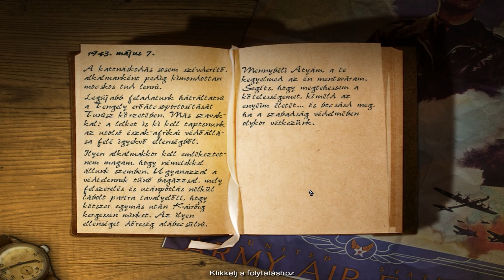Magyar Let's Play Codename: Panzers - Phase Two - Szövetséges Hadjárat - 4. Rész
Áhá! Tehát így néz ki a valóságban, amikor HOI4-ben tolok egy "jobb-klikk Moszkva" manővert!